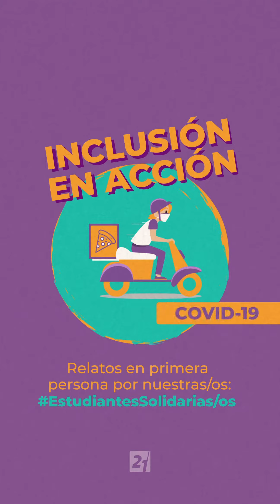Voluntarios 21 | Pizza Solidaria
Juli Zapata nos cuenta cómo con Voluntarios 21 ayuda a merenderos que no dan a basto y a locales que no pueden abrir sus puertas en el marco de la pandemia.

Esta iniciativa es parte del Voluntariado Profesional de Emergencia, que desarrolló la acción junto con el Centro de Iniciativa Urbana.

A través de distintas prácticas y proyectos, los estudiantes se forman con una perspectiva realista de la actualidad social.